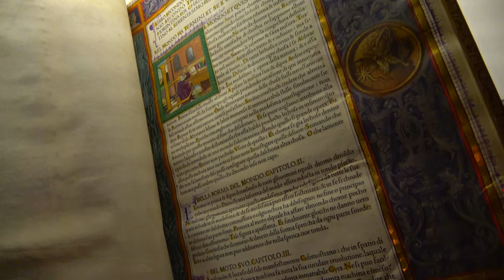John Rylands Research Institute and Library. Late-Victorian neo-Gothic building Deansgate Manchester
The library, opened to the public in 1900, was founded by Enriqueta Augustina Rylands in memory of her husband, John Rylands.